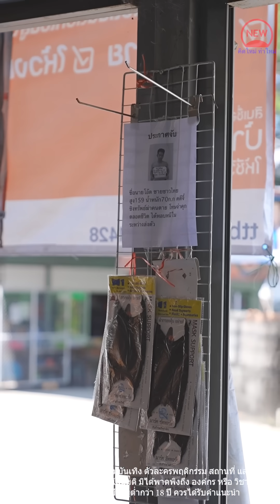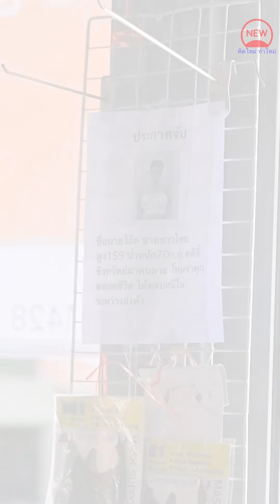แบบนี้เขาเรียกว่าพรมลิขิตหรือเปล่านะ